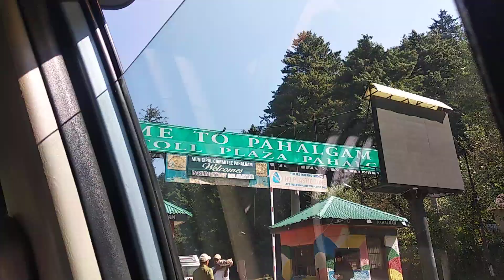Lidder river on the way to Pahalgam (Kashmir).